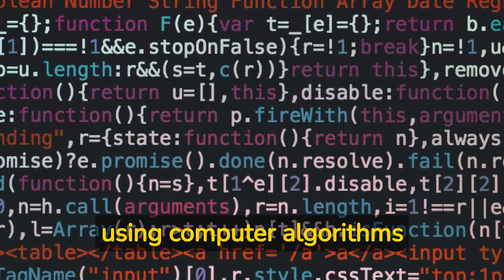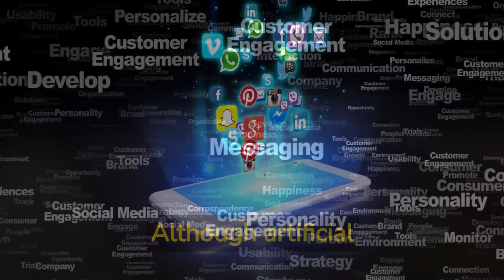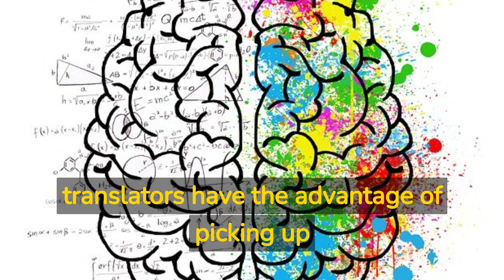Will AI Replace Human Translators?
Language translation has been made possible by artificial intelligence (AI) through natural language processing. While AI-driven systems have made significant progress in assisting human translators, complete replacement of human translators by AI is unlikely due to the complexity and multifaceted nature of language. AI lacks the creativity, intuition, and ability to grasp context, culture, tone, and emotional nuances such as humor and empathy, which are essential in translation. AI has revolutionized language translation by combining machines with human editors, but key challenges prevent the complete replacement of human translators in the near future.

CAST & CREDITS
PRODUCER
Sabrina Smith